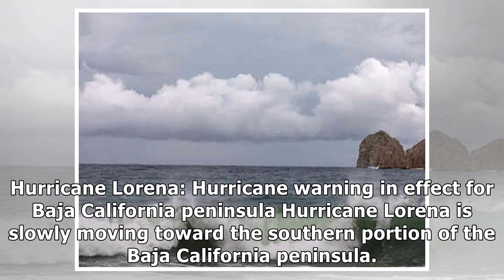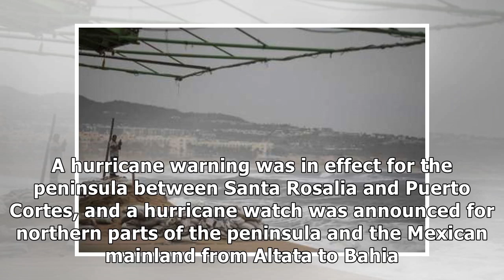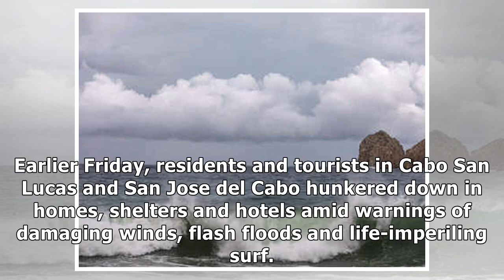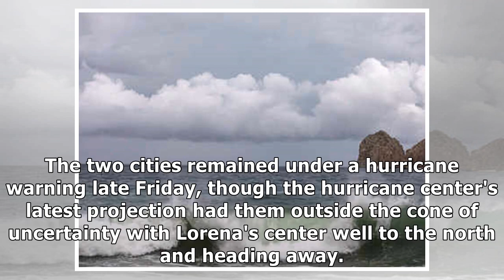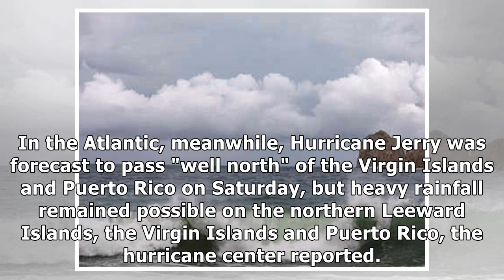Hurricane Lorena skirts east coast of Mexico’s Baja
Hurricane Lorena: Hurricane warning in effect for Baja California peninsula Hurricane Lorena is slowly moving toward the southern portion of the Baja California peninsula. The storm will move away fro...